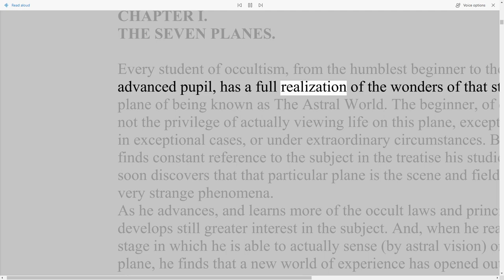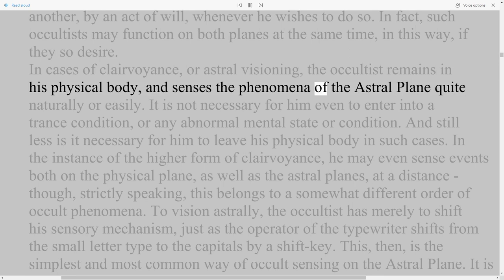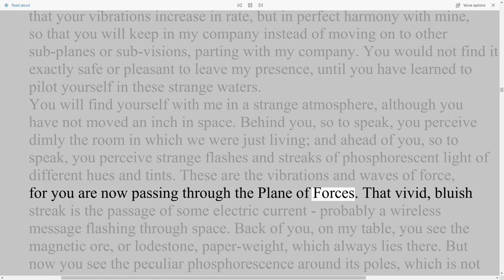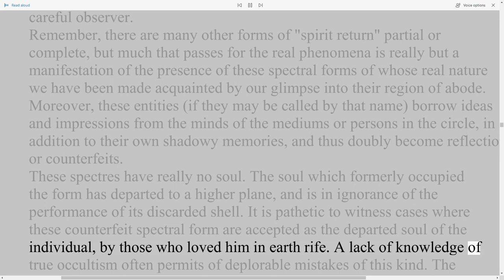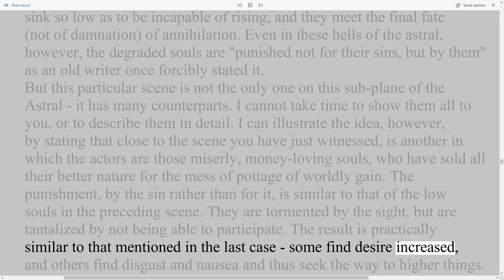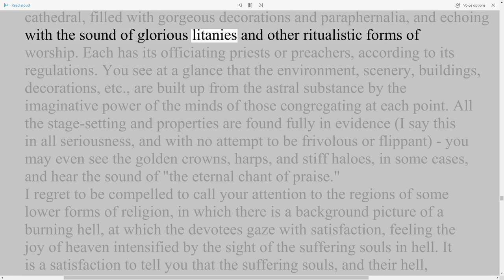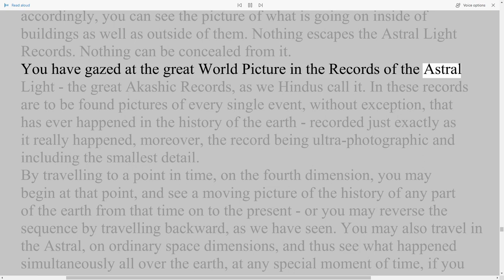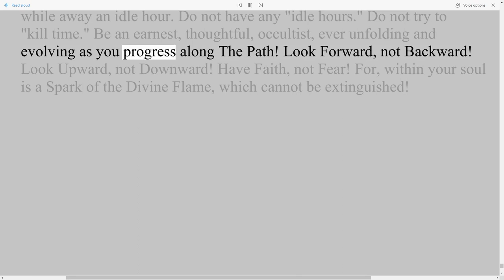Swami Panchadasi - The Astral World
Swami Panchadasi aka William Walker Atkinson's book "The Astral World"